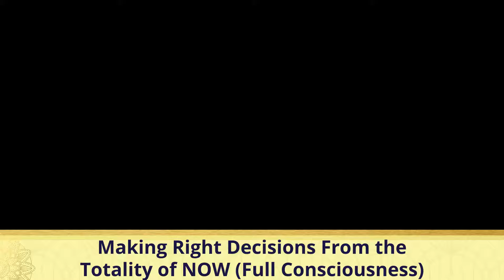Making Right Decisions From the Totality of NOW (Full Consciousness)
We can tap into a more grounded and intelligent way of choosing our paths by letting go of conditional fears and embracing the present moment. Through deep introspection and meditation, we may receive intuitive guidance from our Soul. However, the ultimate responsibility of decision-making lies with us, utilizing our current state of being. By considering the possibilities and future dynamics, we can make better decisions that align with our true desires, leading to personal growth and fulfillment. Whether the advice comes from a physical or non-physical source, the final choice rests with us. Trusting our instincts and embracing our authentic selves when faced with choices is of utmost importance. Our true essence, the totality of the present moment, serves as a reminder that decisions should be made from a place of authenticity and self-awareness.

Sat Mindo Dev  is a spiritual teacher, author, and founder of Divine Marga, an international organization for God-Realization, Soul-Liberation, and Divine Living.

For over a decade, Sat Mindo has been dedicated to helping people worldwide with opening up to Non-Duality, Enlightenment, Divine, and Natural Sahaja Self via Full Consciousness Transmissions and assisting with Soul Liberation (Moksha) via the Divine Light and Sound Current (Shabd).

As a result, over a thousand people have benefited from his unique Full Consciousness Transmission in permanently raising their Consciousness.

Sat Mindo invites you to surrender to the "IS-ness" of life and realize THAT which has always been here, ever-present, loving, and radiant.

There are now more than 50 Enlightened Awareness to Full Consciousness Realized Students.

🙏 New Book: Get your copy of "Enlightened Authentic Self: Complete Guide of Awakening to your Natural Full Consciousness"

Sat Mindo offers crystal-clear insights into the steps of Enlightenment, Soul Liberation, and Divine Cosmology, supporting and guiding you through every aspect of your Soul returning to the True Divine Home of God Supreme Source, the Adi Sat Purush, beyond all Universes.

Sat Mindo holds weekly online LIVE Meditation Meetings, Satsang, Teacher Training, and International Retreats. Mindo lives on the Maltese Islands and is available to anyone who truly seeks for the Freedom, Joy, and Bliss of their Natural Full Consciousness and God-Realization.

For more information about these teachings and upcoming events, please